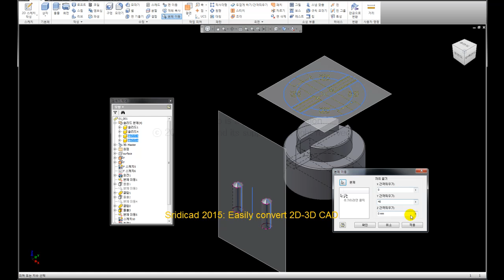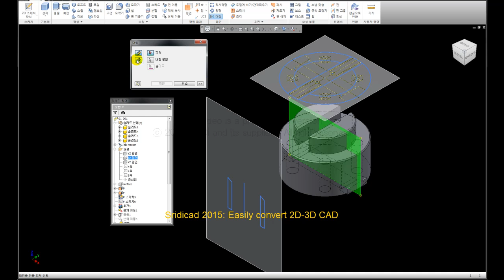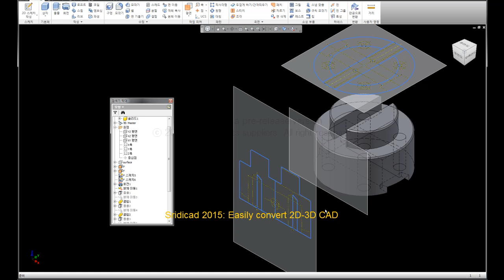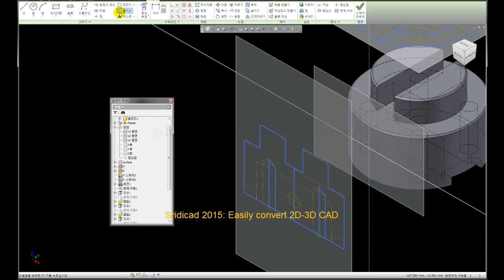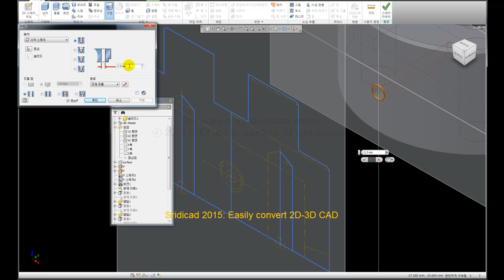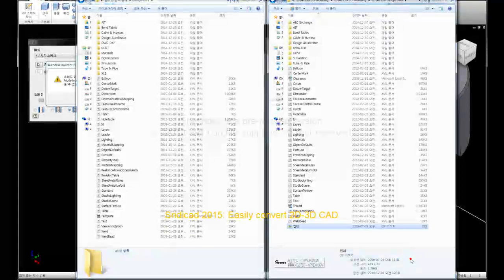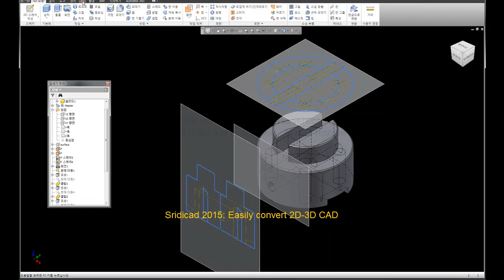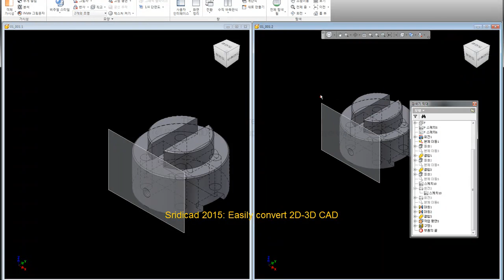Autodesk Inventor 2015 Tutorial User Interfacetutorial free-tutorial free-006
Autodesk Inventor 2015 Tutorial User Interfacetutorial free-autocad inventor tutorial free
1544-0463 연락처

바로가기
1. SRIDI에서 구매

2. 결재